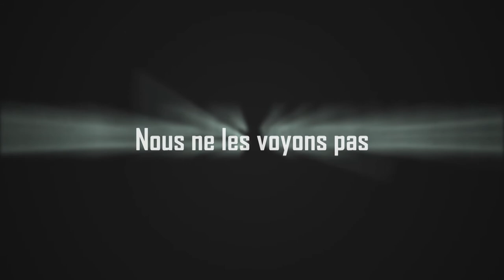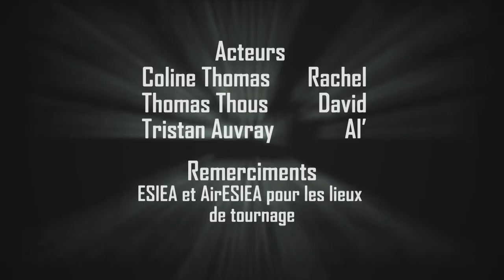[Trailer] Parmi Nous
Parmi Nous est un court métrage réalisé par trois étudiants de l'ESIEA.